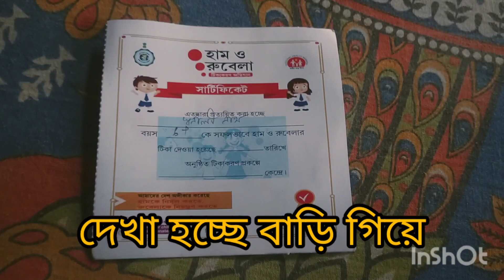প্রিন্সেস এর থেকে আমার কষ্ট বেশি হলো😩😩কিছু করার নেই